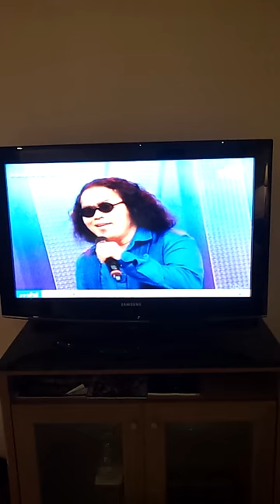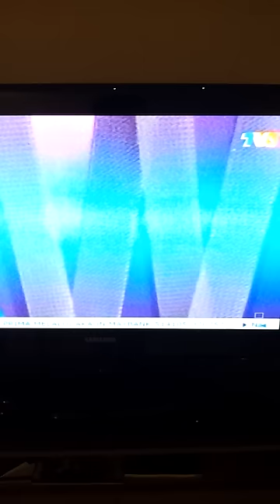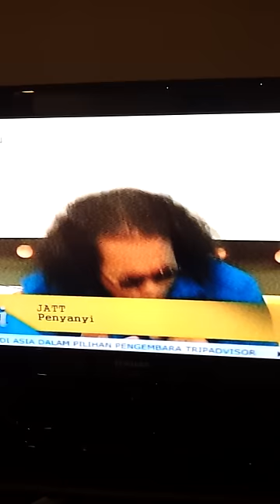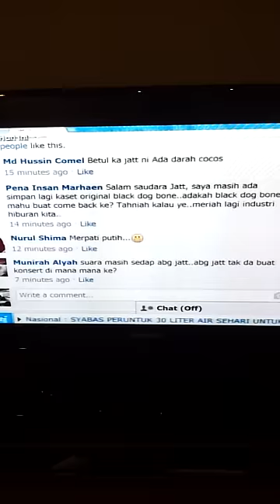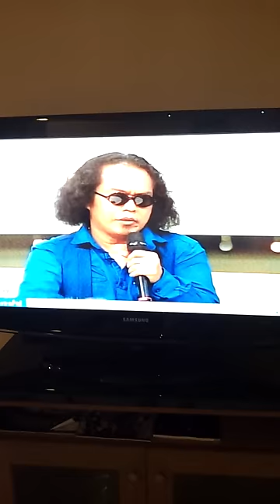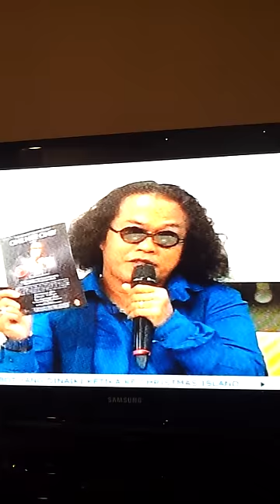Jatt Ali bersama MHI - 27th Feb 2014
Teaser for One Nite Only with Jatt @Heritage Club, Royal Chulan Hotel Kuala Lumpur on 28th Feb 2014